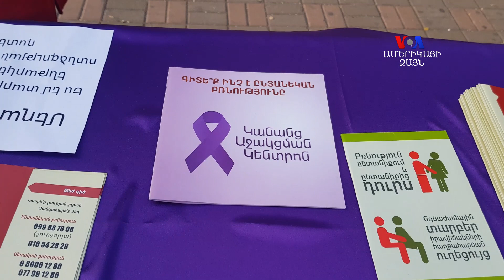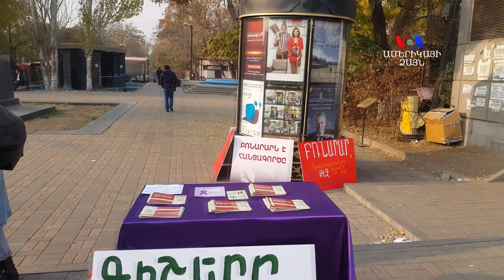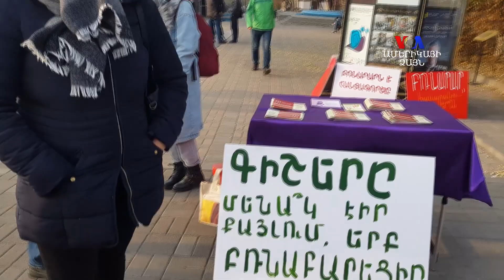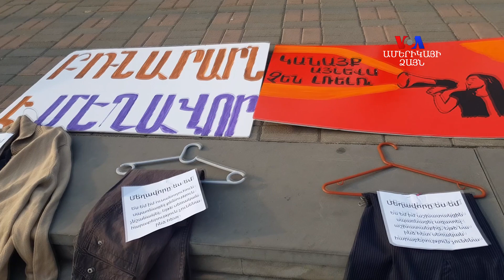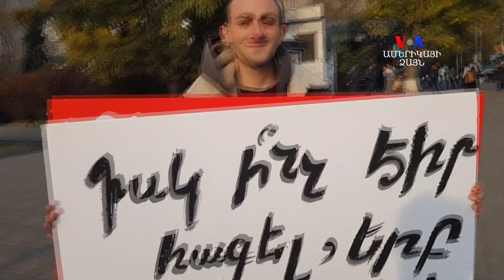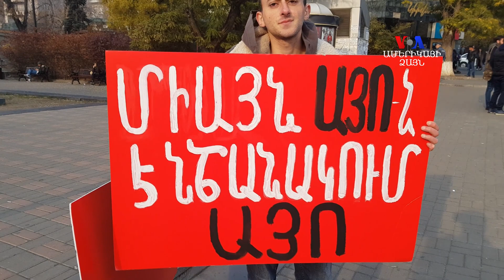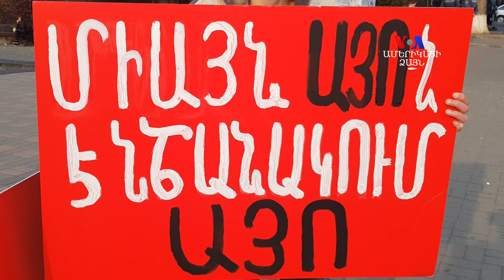Այս տարի Ընդդեմ գենդերային բռնության 16-օրյակի առանցքում է սեռական բռնության և բռնաբարության խնդիրը